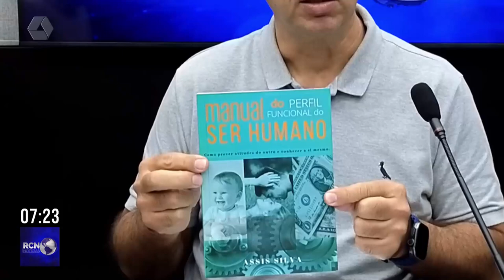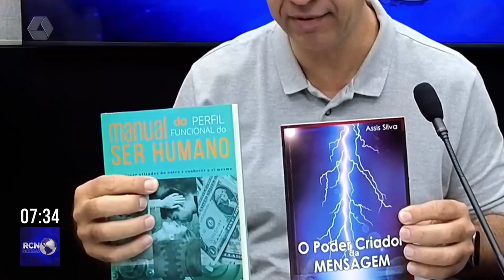Curso de oratória funcional e lucrativa será realizado em Três Lagoas